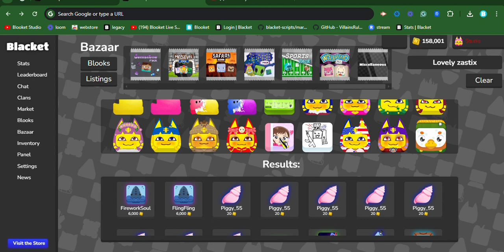Lovely blueberry replaced